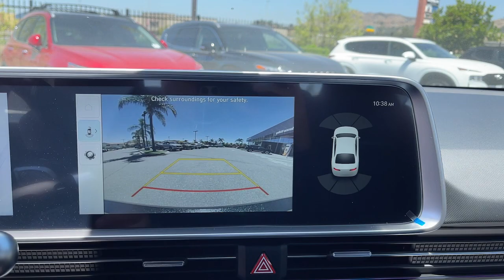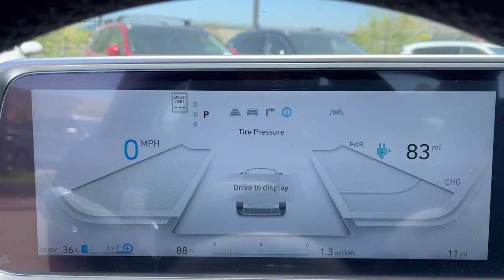2023 HYUNDAI Ioniq 6 Moreno Valley, Riverside, Beaumont, Banning, Perris CA 230569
New 2023 HYUNDAI Ioniq 6  available in 27500 Eucalyptus Avenue, Moreno Valley, California at Premier Hyundai of Moreno Valley. Servicing the Riverside, Beaumont, Banning, Perris, CA area.
USED:
2023 HYUNDAI Ioniq 6  - Stock#: 230569

Premier Hyundai of Moreno Valley
27500 Eucalyptus Ave